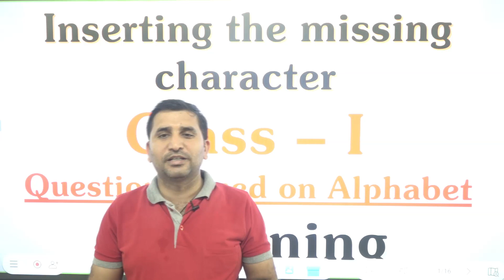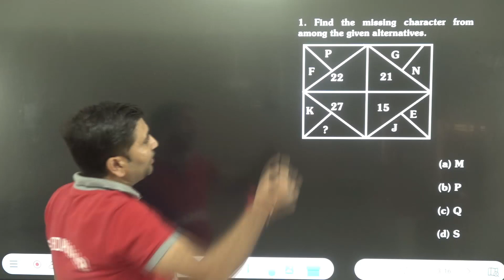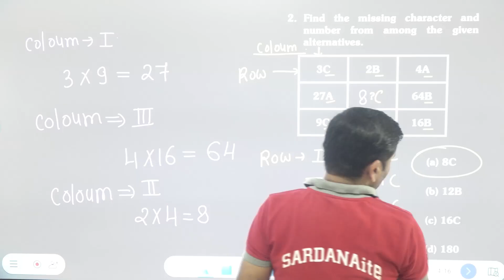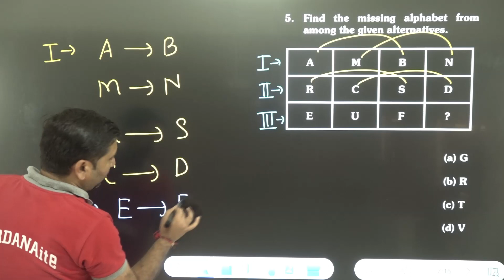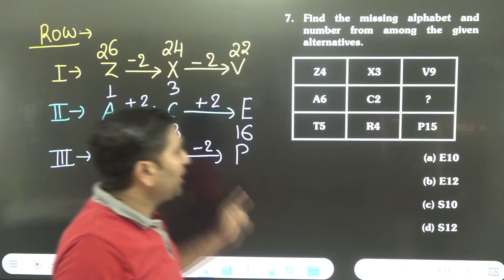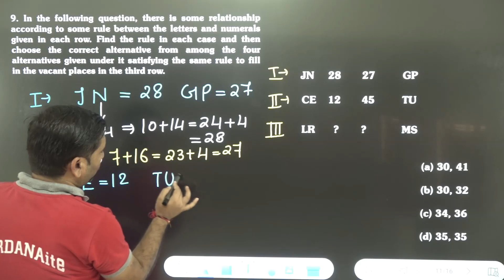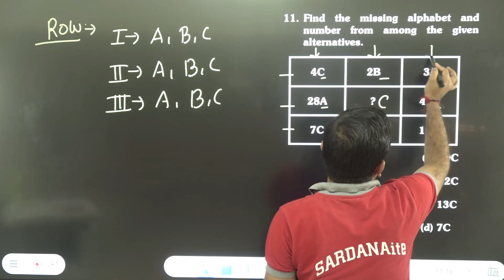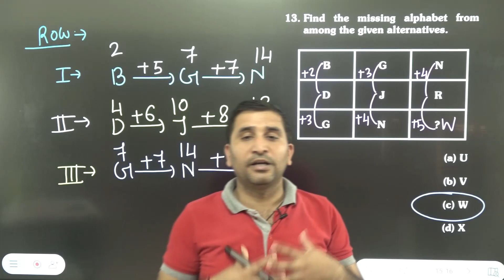Inserting The Missing Character - I (IBPS Clerk & PO) | Banking | Maths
Chain Rule Class - I (IBPS Clerk & PO) |  Banking | Maths